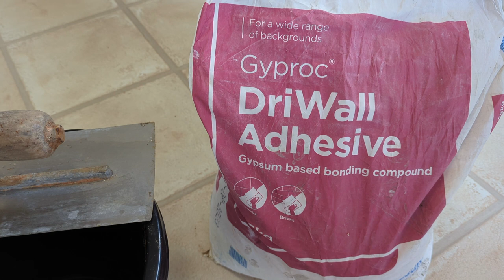Cornice like a PRO seamless Coving mitres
This is the third in our Coving series, in this video Cornice like a PRO I will show you how to achieve seamless cornice or coving mitres ready for painting. If you haven't already check out our first video Mitres like a PRO. By now you should have the knowledge to achieve professional like coving mitres, after this video you will be able to hide those seams/joins for that expert finish.

Decorators caulk
joint compound/ Drywall mud